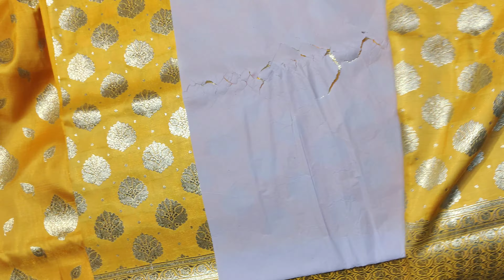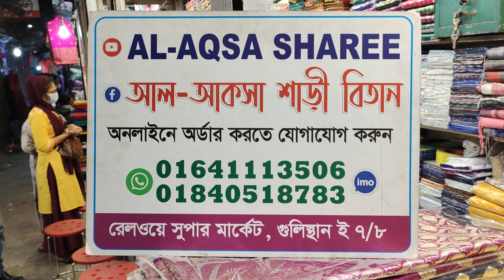গায়ে হলুদের শাড়ি কালেকশন,, অফার প্রাইজে👌👌/01840518783